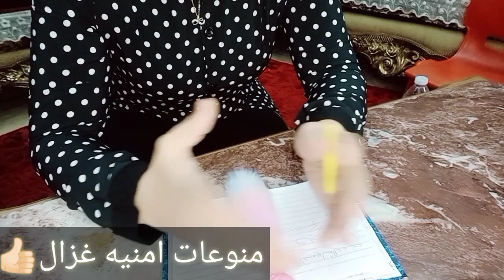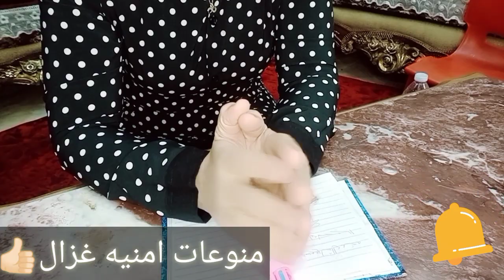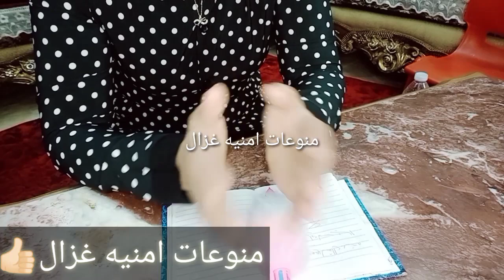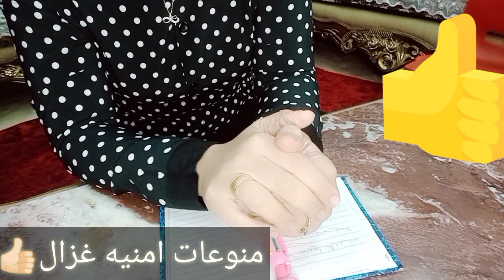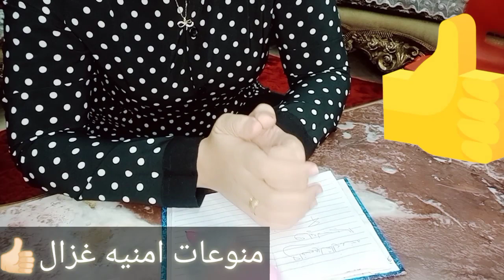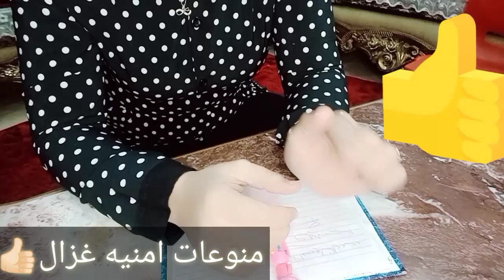مخدر الشابو☠️واخر تفاصيل 💥محاكمه سفاح الاسماعليه💥